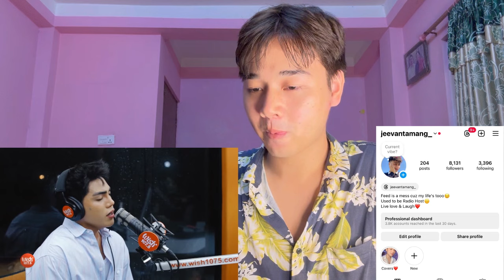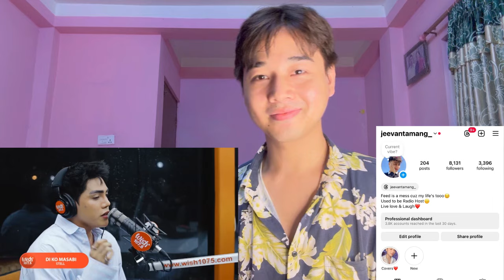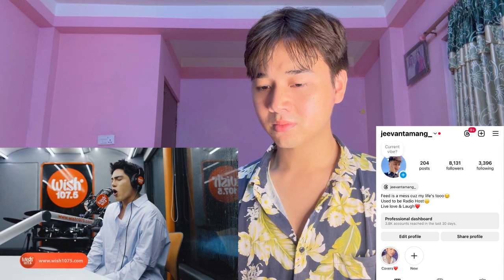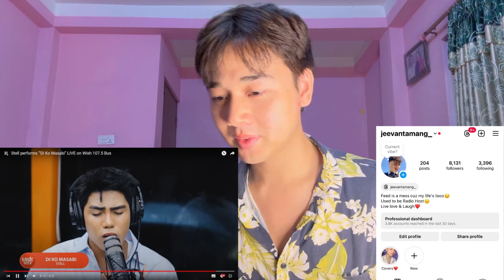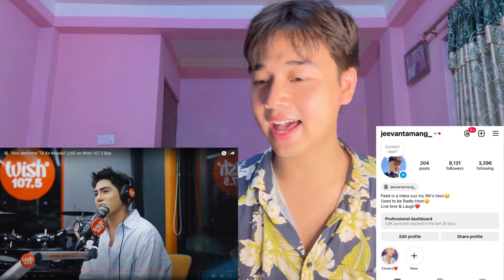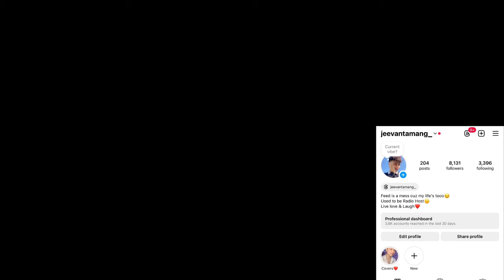Stell performs "'Di Ko Masabi" LIVE on Wish 107.5 Bus | REACTION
√ MERCHES